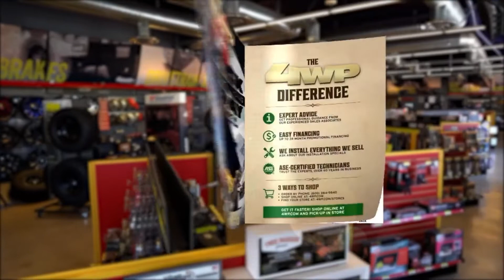KMC Wheels Fishgistics 2019 Baja 1000 Hour 11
Coverage of the 2019 SCORE Baja 1000